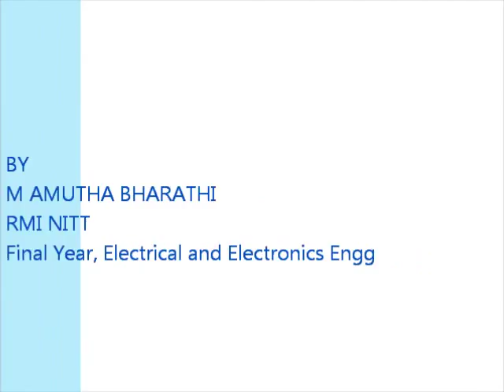USB based Accelerometer control of NFS HP game- Robotics and Machine Intelligence-NIT Trichy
Just tried to play NFS HP for the first time in a different way. My gaming skill is zero,still i enjoyed. :p Made a small circuit using Atmega8 microcontroller and MMA6361 2-axis accelerometer that can be plugged into the USB port emulating a HID keyboard.
The 2-axis accelerometer relays the X-axis and Y-axis tilt data (voltage) to ADC of m8. Then micro will compare them with threshold values and once the +ve or -ve tilt is sensed in X /Y axis,it will relay W,S,A,D characters accordingly,thereby controlling the game.
This circuit can be configured to relay any keystroke and hence be used to control most of the games :)